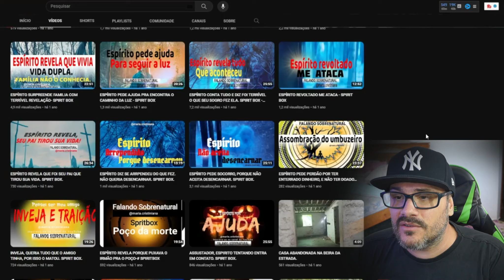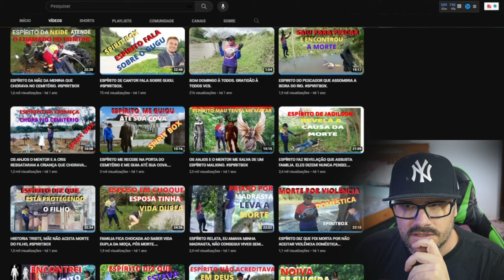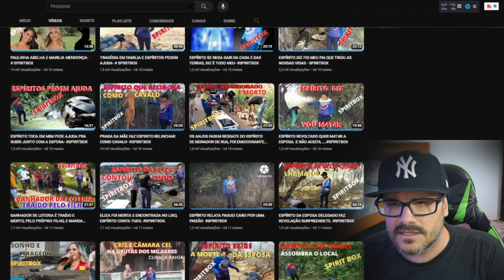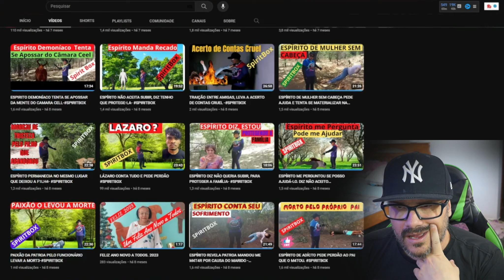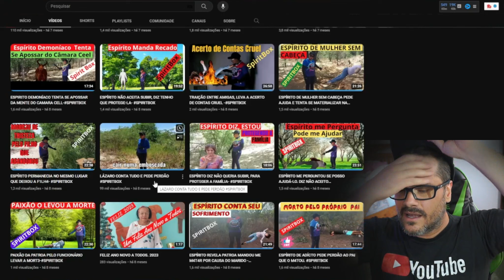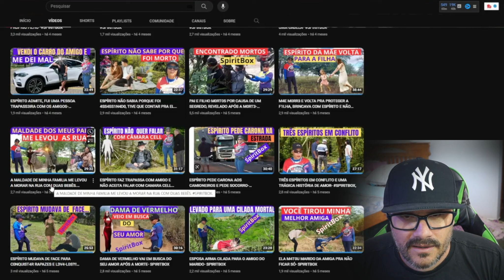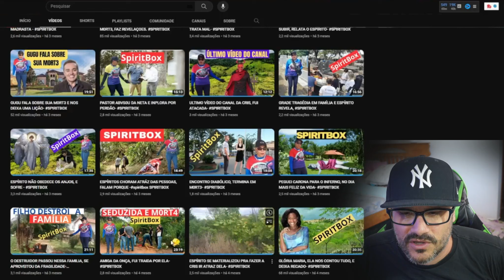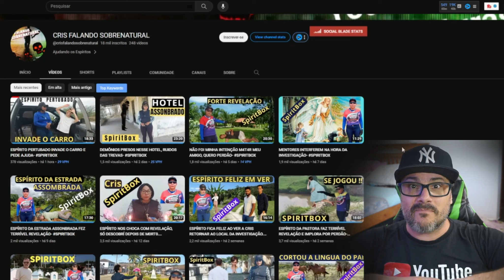ANÁLISE - MENTOR TRAZ GUGU ATÉ A CRIS E ELE CONTA?? spiritbox - CRIS FALANDO SOBRENATURAL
QUER APOIAR MEU TRABALHO QUE TRÁS A VERDADE:
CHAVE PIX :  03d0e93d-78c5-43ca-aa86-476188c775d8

Ajude o canal pela opção VALEU (fica ao lado de compartilhar e clipe)